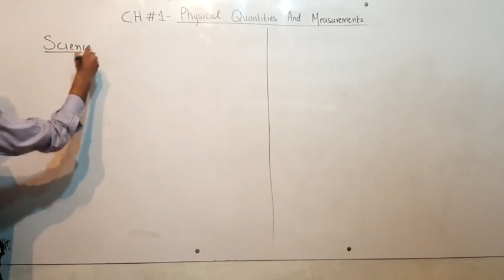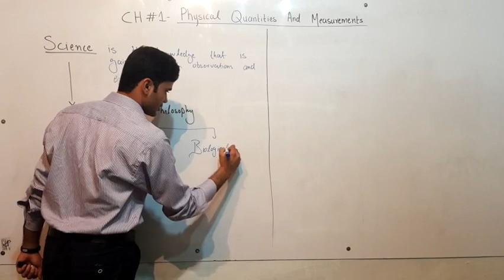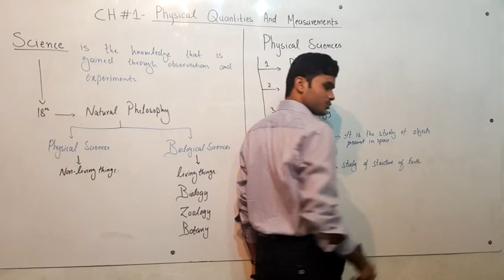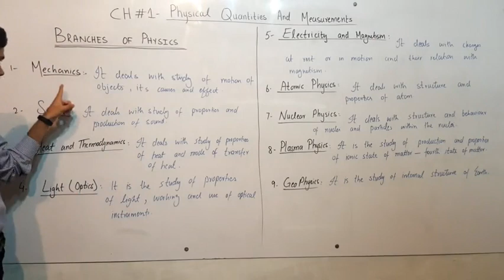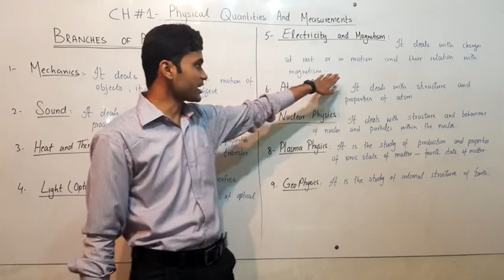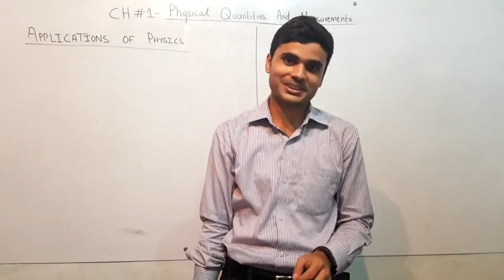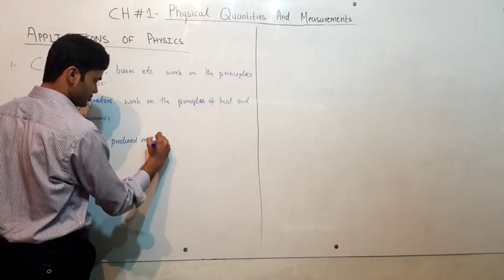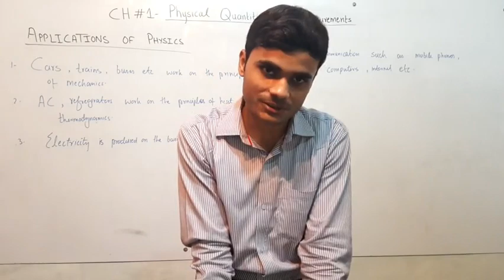1.1- INTRODUCTION TO PHYSICS | PHYSICAL QUANTITIES AND MEASUREMENTS | 9TH CLASS PHYSICS | CH.1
9th Class physics lecture series by Usama Rashid.
Chapter No.1- Physical quantities and measurements.
Topic 1.1- Introduction to Physics.